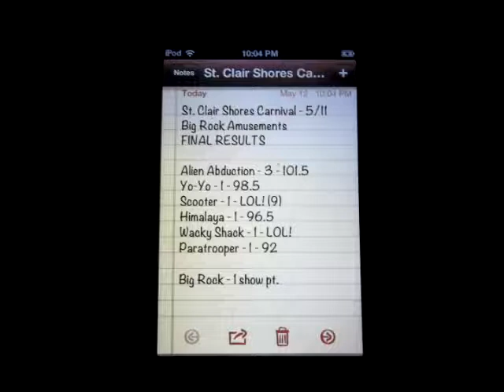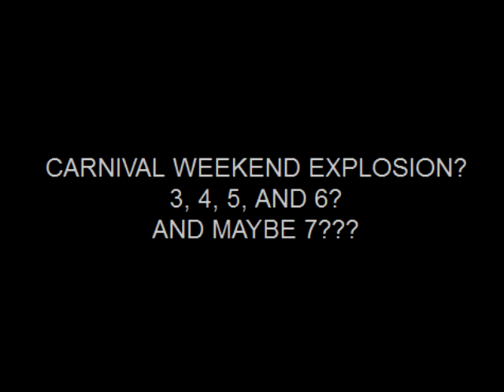TCS '13 - Carnival 2: St. Clair Shores Final Results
Carnival 2 was a flop, well, as far as media and weather wise, however, I did get on some rides, and I just could not put anything less than '1' for points for Big Rock. I tried, and one ride made it possible.

Even though it is just young in the season, we have a new no. 1: Alien Abduction. Can it stay that way after the Carnival Explosion? This might be hard, there are at least 8 carnivals, all with many different rides, over the next two weeks.